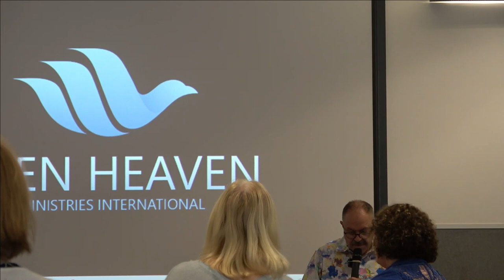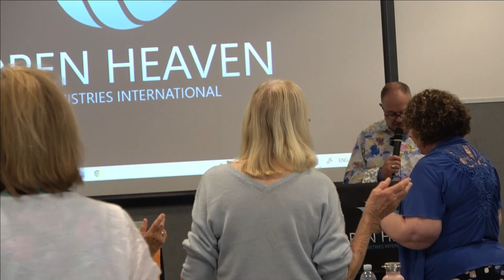The Equipped Church- Session 4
Matthew 28:18-19
This is the greatest hour to be part of the Kingdom and of Heaven knowing we have been fully equipped to go and make Disciples. You have received the leaven of the kingdom.

David McDonald Ministries was created to equip and train generations in their gifting and calling. David and Dee McDonald believe in the five fold ministry as mentioned in Ephesians 4:11, namely apostles, prophets, evangelists pastors and teachers.

David and Dee McDonald have dedicated their lives to build networks for the Kingdom. David has traveled to over 40 nations, teaching and training church leaders. DMMI has founded an apostolic school and is part of the North Charleston Apostolic Centre.

Open Heaven Ministries International invites you to join us us at we equip ourselves for this new season. Opportunities for a free will offering to bless the man of God will be available online and on the day.